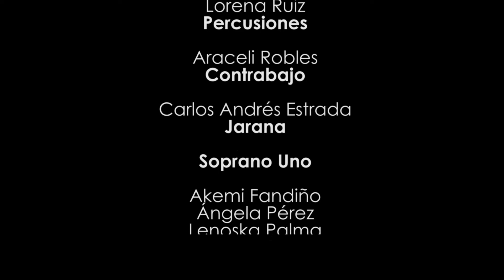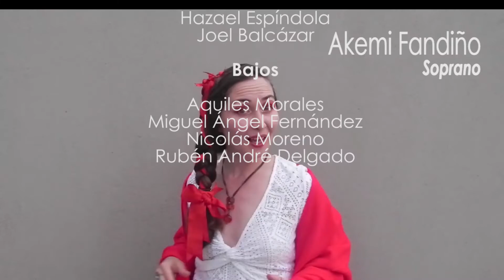Convidando está la noche | Juan García de Zéspedes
Rubén André Delgado
Arreglo

Coro Virreinal Rita Guerrero de la Universidad del Claustro de Sor Juana
Aquiles Morales, dirección
Hazael Espíndola, preparación musical del coro

Sharon Jandette
Realizadora

Carmen López Portillo Romano
Rectora

Rafael Tovar López Portillo
Vicerrector de Enlace Institucional

Luis Torres
Moramay Kuri
Dirección de Difusión Cultural

Rafael Martínez
Asistente de realización

Rubén André Delgado
Arreglo, asesoría musical y bajo

Aquiles Morales
Órgano y clavecín

Lorena Ruiz
Percusiones

Araceli Robles
Contrabajo

Carlos Andrés Estrada
Jarana

Sopranos Uno
Akemi Fandiño
Ángela Pérez
Lenoska Palma
Sharon Jandette
Vanessa Soberanes

Sopranos dos
Beatriz Jiménez
Isabel Cruz

Mezzo-soprano
Andrea Anaya
Antonia López
Claudia López
Gabriela Fernández
Karla Carmona
Natalia de la Garza
Raquel Fuentes
Simone Ehrentreich

Tenores
Hazael Espíndola
Joel Balcázar

Bajos
Aquiles Morales
Miguel Fernández
Nicolás Moreno
Rubén André Delgado